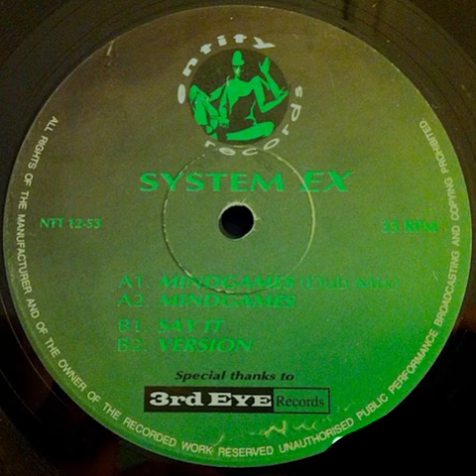System X - Mind Games - Entity Records/3RD Eye.NTT12-53 - 1994